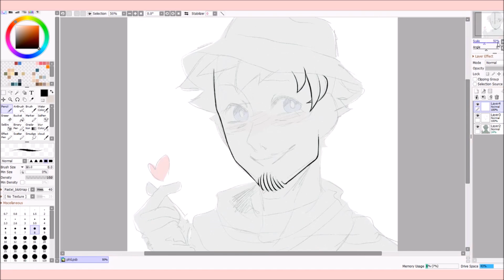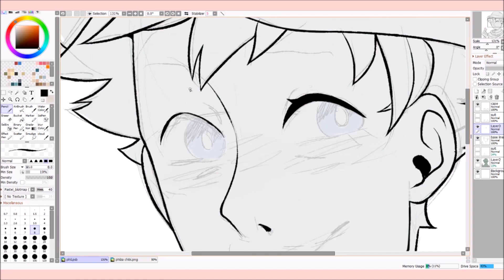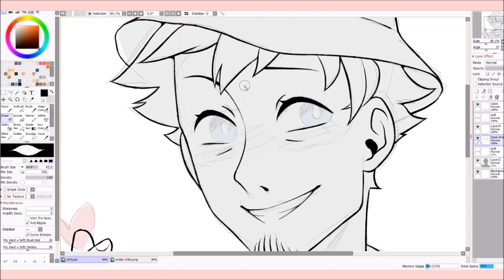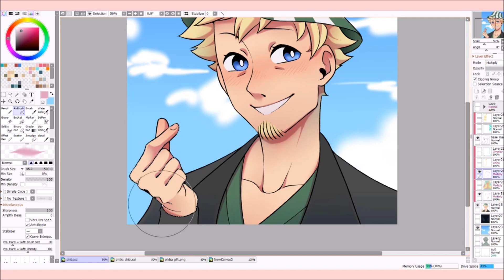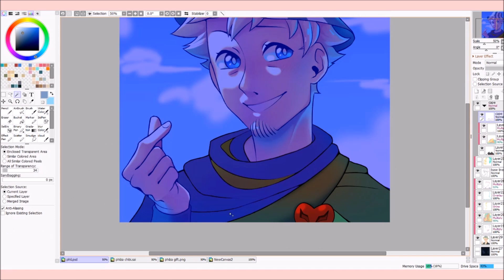Philza Minecraft speedpaint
►Programs used:
OBS
Paint tool sai 2
Fire Apaca
Time: ~4:30h